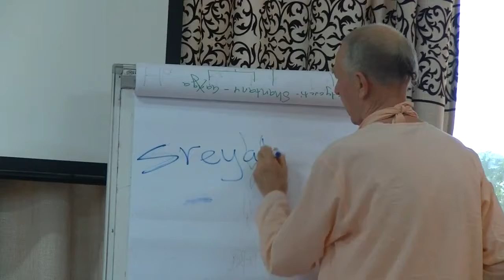BVV Narasimha Swami, Lecture for children, Dubai, 2014 (Eng)